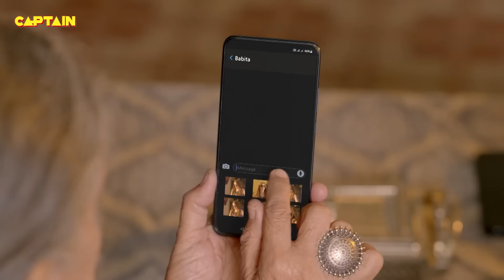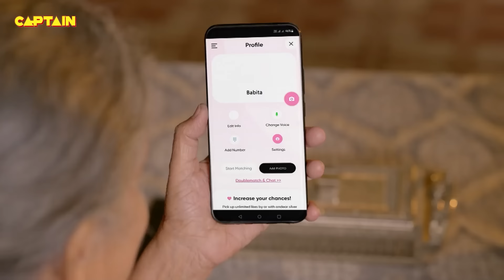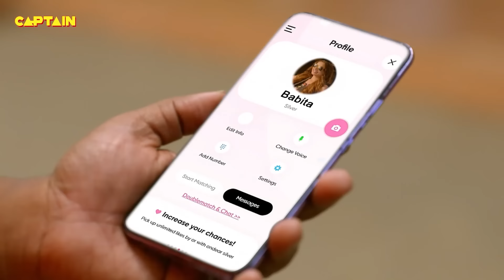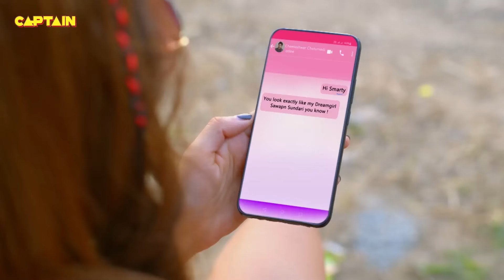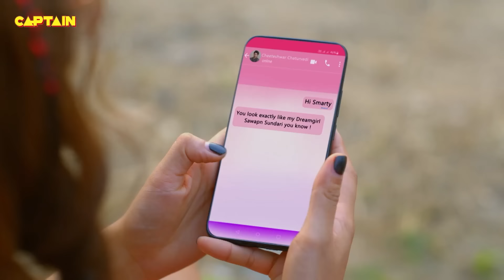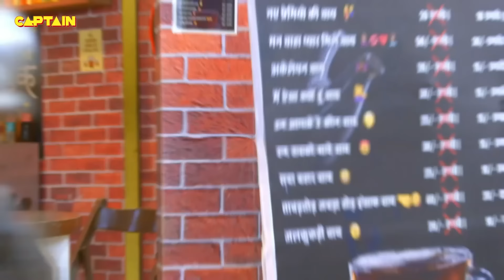जब Pushpa ji की वजह से कील वाली कुर्सी पर तीन बार बैठे DSP | Full Episode